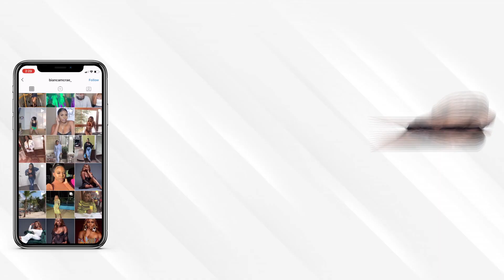TRAVEL WITH ME!! MIAMI BEACH | Mini Vlog, Relax, Food ,& More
Hey Everyone 👋🏾, It's your girl Bianca & I'm back with another banging video❤️